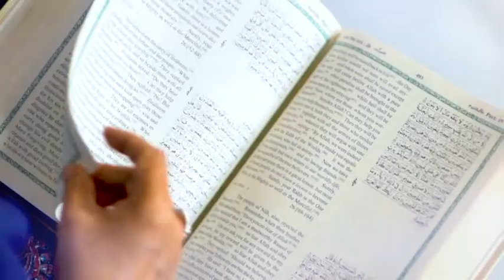LAZEEZ CUSINE 3 FARHANA KIDS READING TEASER